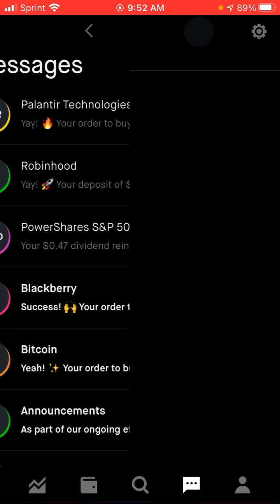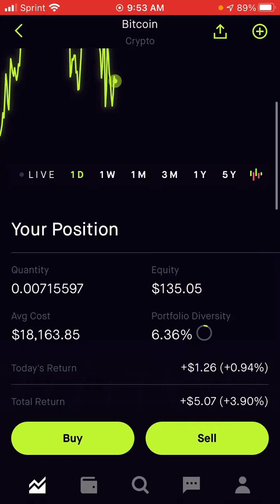My $2128 BEGINNER Robinhood Porfolio